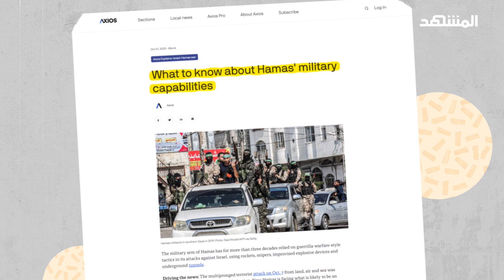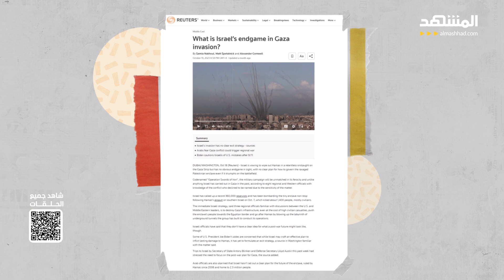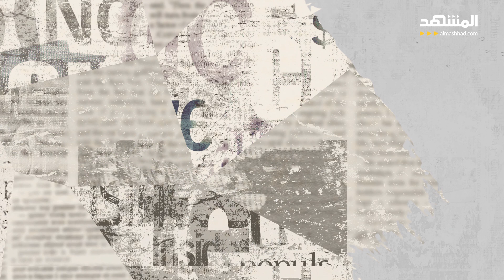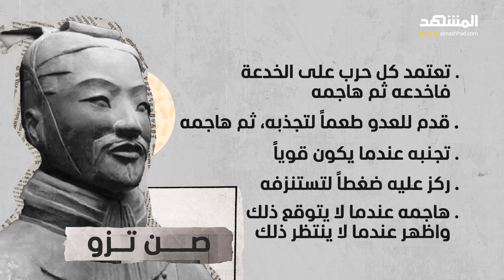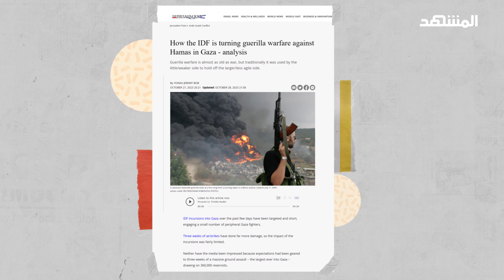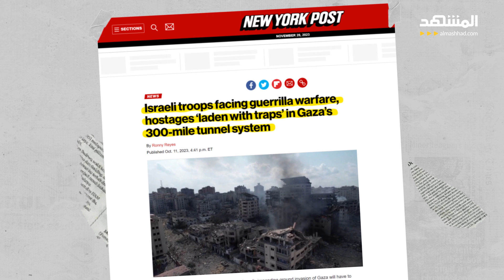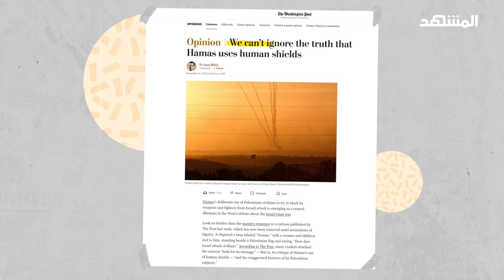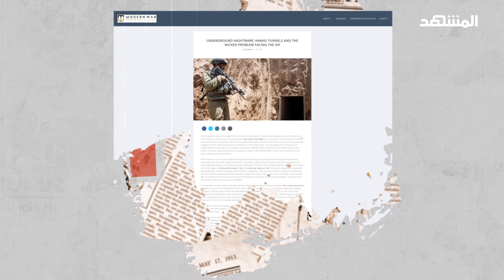هذه تكتيكات "حماس" في حرب غزة مع الجيش الإسرائيلي - سم في عسل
لماذا لم تنتصر إسرائيل على حماس حتى الآن رغماً عن القوة العسكرية الضخمة التي تملكها؟ نفس السؤال عن كيفية انتصار الفيتناميين على الأميركي الغازي؟ وكيف الجزائريون هزموا المحتل الفرنسي؟ وكيف الليبيون هزموا الإيطاليين؟ وكيف الضعيف يهزم القوي؟ إنها حروب الضعفاء.. المسألة كلها مرتبطة بفن وضع السم في العسل.